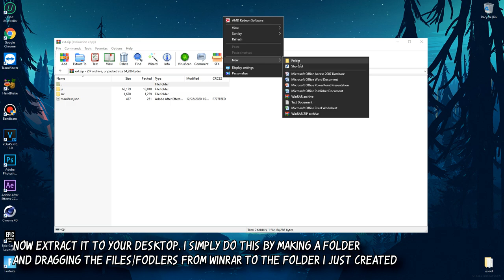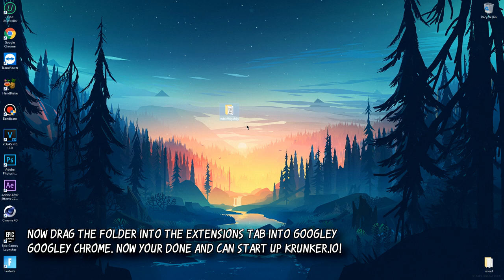KRUNKER.IO BEST AIMBOT MENU 3.4.1 (2021) W/BHOP, WALLHACK, SKINS, AUTO RELOAD, CHAMS, TRACERS & MORE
►Skype: iZioid
►username: live:mozaik79